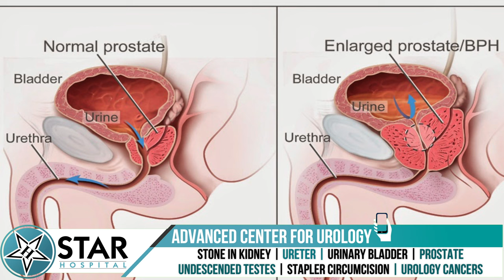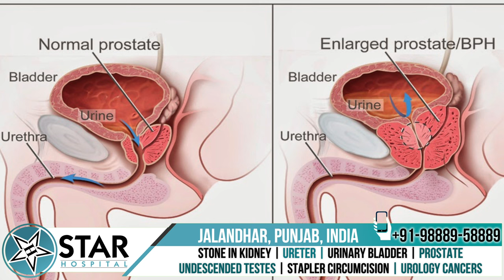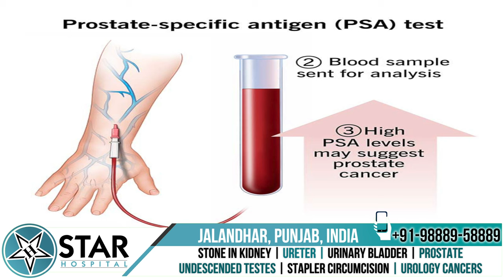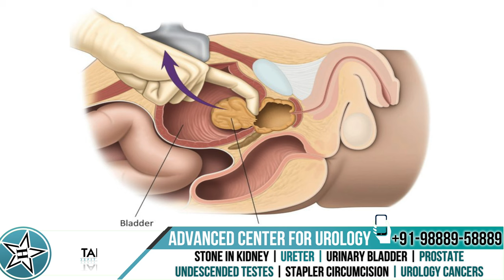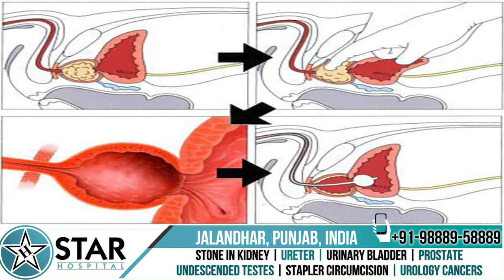What is Benign Prostatic Hyperplasia (BPH)? Its notes, Causes, Symptoms, Complication & Treatment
Hello friends, in this video we will discuss:
What is Benign Prostatic Hyperplasia (BPH)? It notes the causes, Symptoms, Complications & Treatment, how it is diagnosed, what are its risk factors, available treatments, and how to prevent it.

The prostate is a small organ located just below the male urinary bladder. Its main purpose is to produce some secretions in the semen. However, as men age, the prostate size tends to increase. In old age, if the prostate enlarges significantly, it can exert pressure on the male urethra, making urination difficult, and leading to the symptoms observed in BPH.

Who is at higher risk of BPH? Those over the age of 50 are at greater risk, and the risk increases with age. Patients with a family history of BPH, meaning if their fathers had the problem, are also at higher risk. Additionally, those who are overweight, inactive, or suffer from erectile dysfunction are at a higher risk compared to the general population.

What are the symptoms of BPH?

The feeling of incomplete evacuation, meaning they feel like they haven't fully passed urine even after doing so.
Increased frequency of urination, especially having to wake up multiple times at night to urinate.
Increased urgency to urinate, meaning the need to urinate immediately upon feeling the urge.
Weak urine flow means the stream is less powerful than before.
Straining to urinate, means more effort is needed to pass urine.
Intermittent urination, meaning the flow stops and starts during urination.
How is BPH diagnosed?
Several criteria are used:

Proper medical history taken by a doctor can provide insights into whether the patient might have BPH.
Physical examination, including a rectal examination, allows the doctor to feel the prostate's size and texture, which can provide hints.
Various tests such as urine tests, post-residual volume measurement via ultrasound, uroflowmetry to study the pattern of urine flow, and urodynamic studies to measure bladder pressure.
Imaging techniques like simple ultrasound, cystoscopy, or even CT scans or MRI can be used for proper diagnosis.
Blood tests, including PSA (Prostate-Specific Antigen), are crucial to rule out prostate cancer.
How is BPH managed?
Once diagnosed, in most cases where the symptoms are not severe and urine flow is not completely blocked, doctors prescribe medications after ruling out cancer risk. Various medications can be tried one by one. If medications help improve the quality of life and urine flow, the patient is monitored and continues with medication as long as possible. Surgery is suggested only if medications fail to alleviate symptoms or if complications arise, such as recurrent infections.

Common surgeries include:

TURP (Transurethral Resection of the Prostate), where instruments are passed through the urinary tract to remove the prostate tissue in small chips.
Laser procedures like Holmium Laser Enucleation of the Prostate (HoLEP), are used to evaporate the prostate tissue, aiding in easier urination.
Open surgery is now rare but was previously done by removing the prostate through the urinary bladder.
How to prevent BPH?
There is no concrete method for prevention, but maintaining a healthy lifestyle can help:

Keep your weight normal, follow a good diet, and monitor blood sugar, blood pressure, and cholesterol levels.
Manage any chronic conditions you may have.
We hope this video gives you a clear understanding of Benign Prostatic Hyperplasia (BPH). If you or someone around you is suffering from it, you can now seek proper treatment. Wishing you a very healthy life.

265, Lajpat Nagar, Guru Nanak Mission Chowk,

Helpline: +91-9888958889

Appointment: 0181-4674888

- Deluxe Suit
- Local Accommodation

Appointment by phone:
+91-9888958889